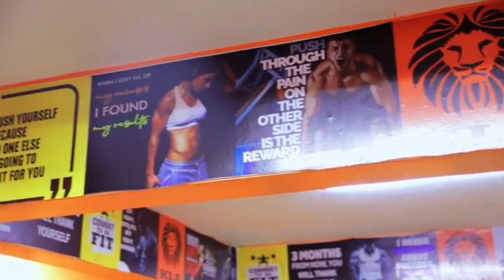Hassan Top iyo Ciyaaryahanka qaran Ibrahim ilyaas oo jiim yaab leh ka bilaabay nairobi 0722229370.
Hassan Top iyo Ciyaaryahanka qaran Ibrahim ilyaas oo jiim yaab leh ka bilaabay nairobi 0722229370. Klub lions Fitness.